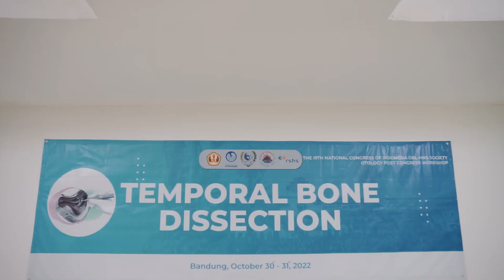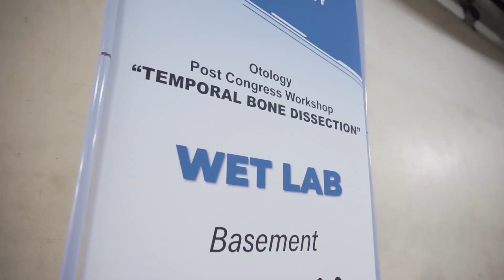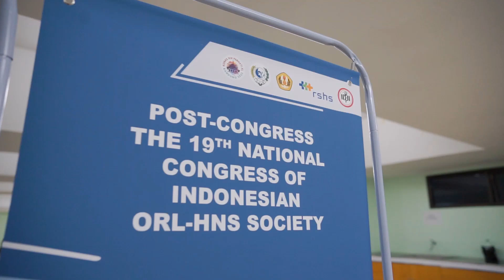Temporal Bone Dissection Course KONAS XIX, Bandung 2022